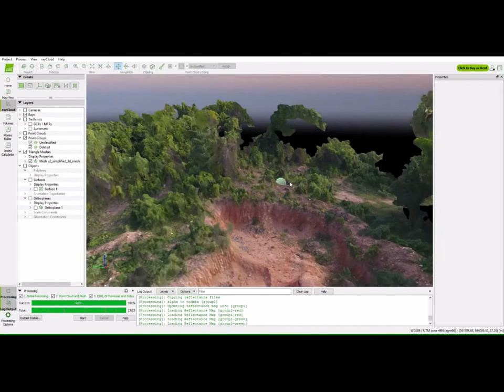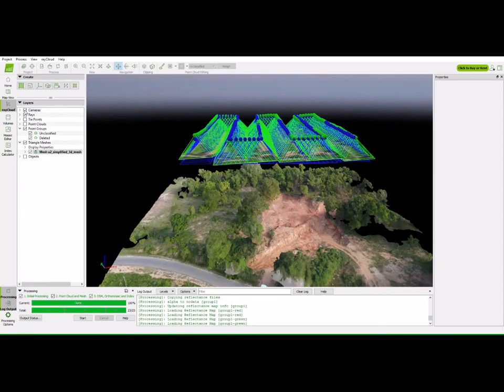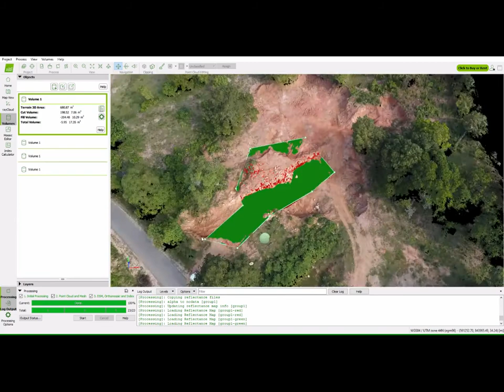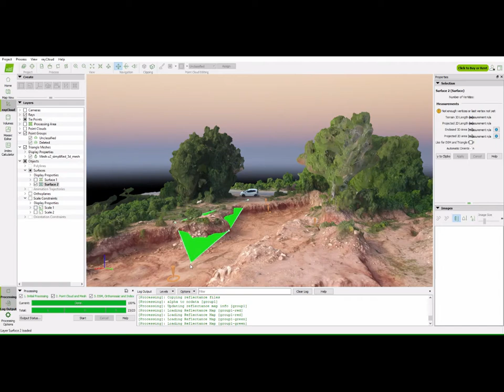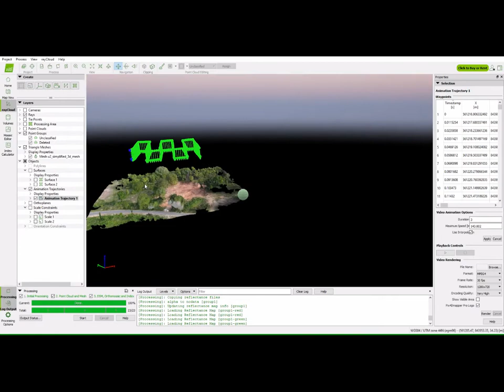3D model with Drone!